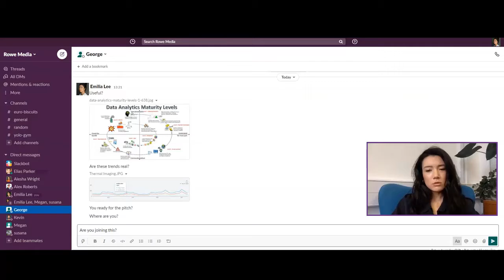The Remote Office | Episode Ten | The Pitch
The teams big pitch day has arrived, but things don't go to plan, leaving Elias & Emilia to ponder what their next move is.